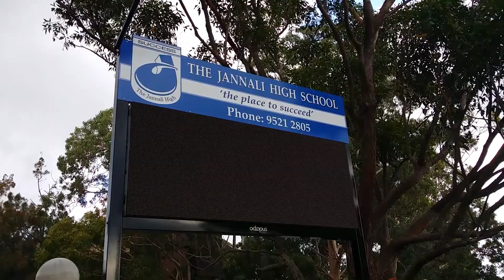LED SIGNS SCHOOL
2400x960 p10 full colour CREE led screen board.

Please contact Octopus Australia for a quote or design on 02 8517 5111.